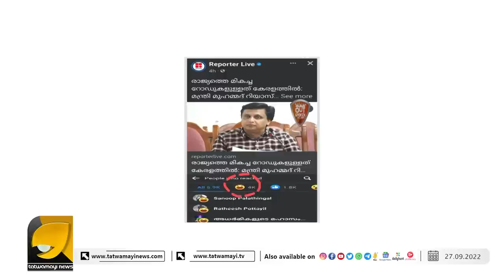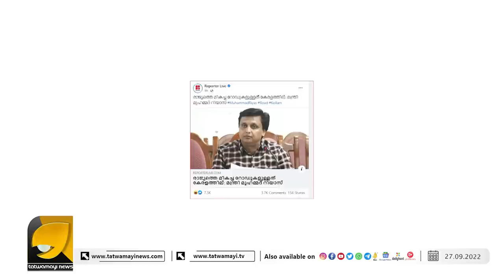ഇന്ത്യയിലെ ഏറ്റവും മികച്ച റോഡ് കേരളത്തിലെന്ന് റിയാസ് ! ട്രോളിക്കൊന്ന് ജനങ്ങൾ | OTTAPRADAKSHINAM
ഇന്ത്യയിലെ ഏറ്റവും മികച്ച റോഡ് കേരളത്തിലാണെന്ന് മന്ത്രി മുഹമ്മദ് റിയാസ് | MUHAMMED RIYAS